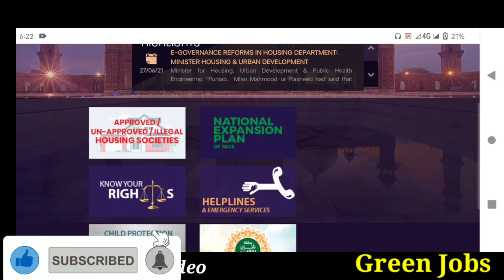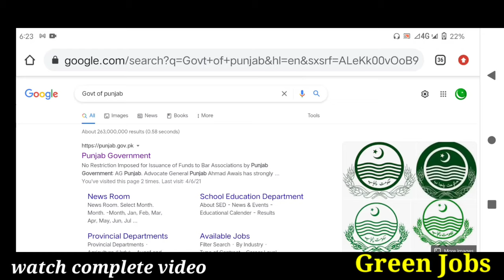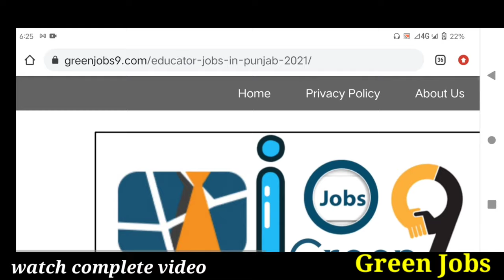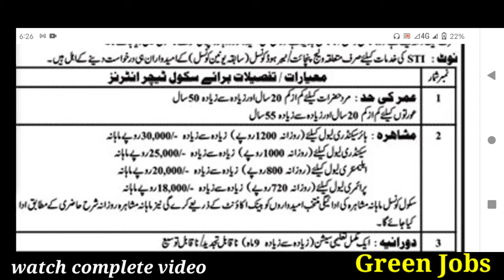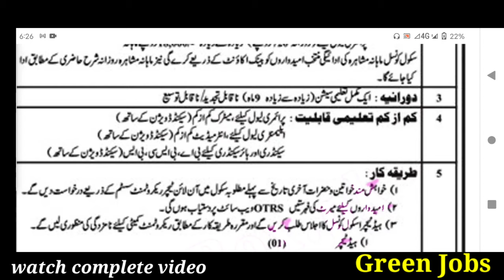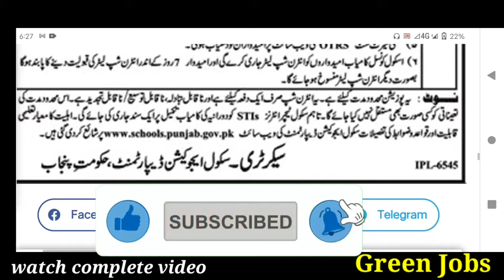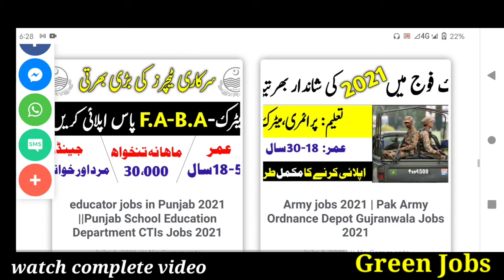Educator jobs 2021 in punjab || Teaching Jobs In Punjab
educator jobs in punjab
district teacher educators jobs 2021

Government, Federal, Navy, Air Force, Private, Wapda, Police and lots more. Also you will get jobs by cities, which are mostly famous Lahore, Karachi, Islamabad, Peshawar and other cities as well.

Features:

✔ Daily updates.
✔ Read Comments.

Others)

Job categories:
- Government jobs
- Private job
- Online job
- Teaching job
- Graduation job
- A Level O Level jobs
- Matric jobs
- Store keeper jobs
- Government job
- Engineering
- Bank job
- Administration jobs
- Sales & Marketing
- Finance Jobs
- Accounts Jobs
- Army Jobs
- HR Jobs